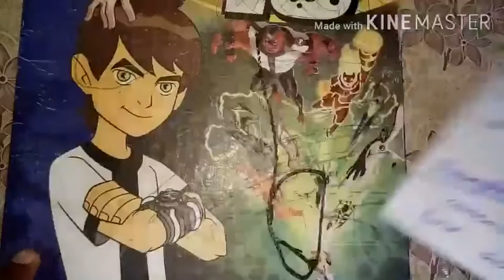Newton's first law 9th physics